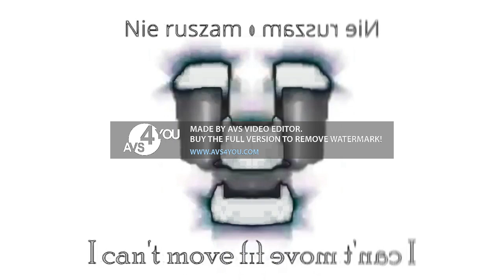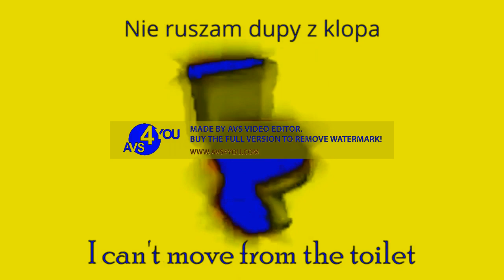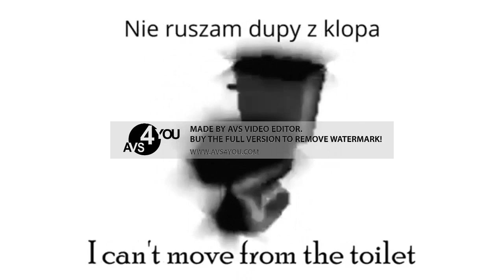Spinning Polish Toilet Effects